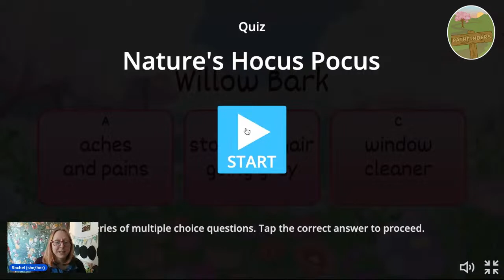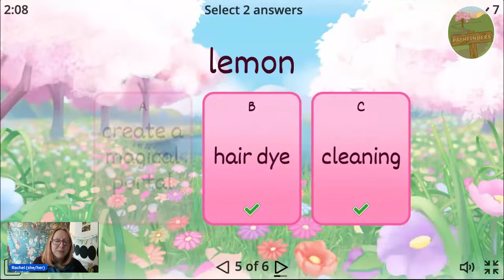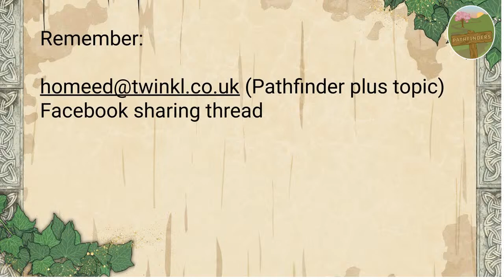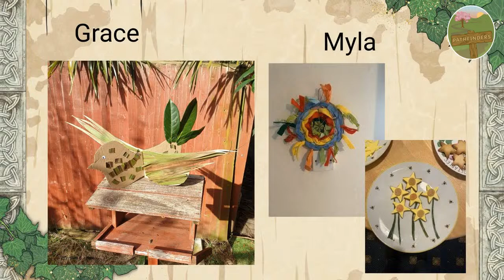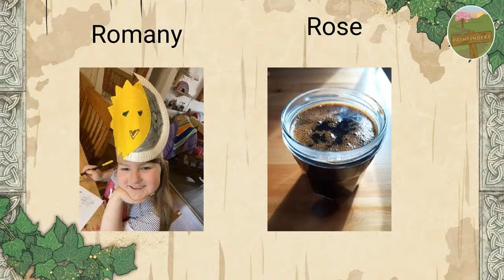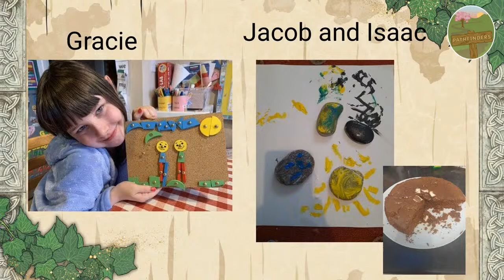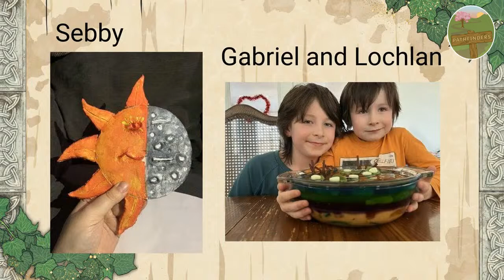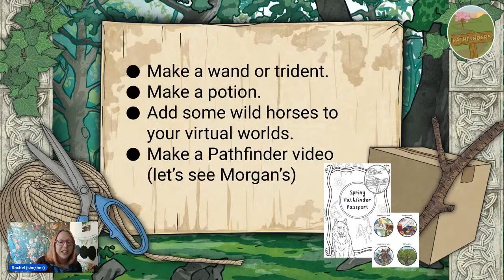Pathfinders Spring Week 5: Horses, Horns and Hocus Pocus!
Sometimes you've just got to take a flight of fancy when it comes to nature - we'll learn about horses yes, but with a healthy dash of Pathfinder magic!